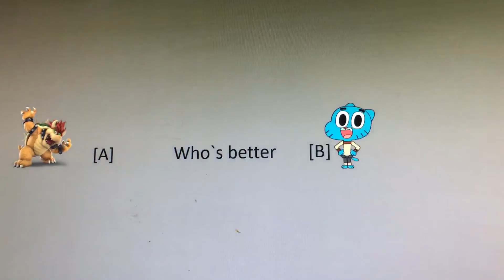Random tournament viewer voting 31